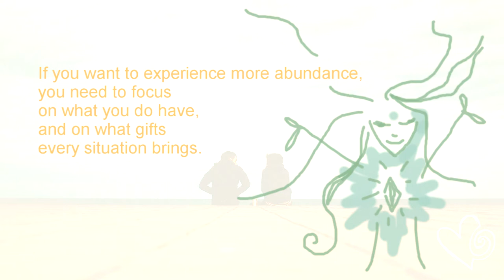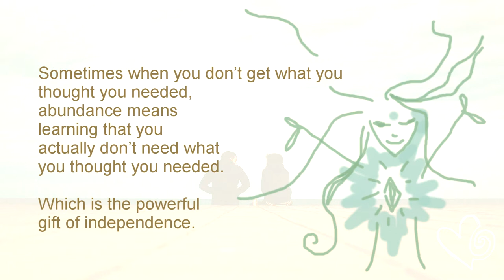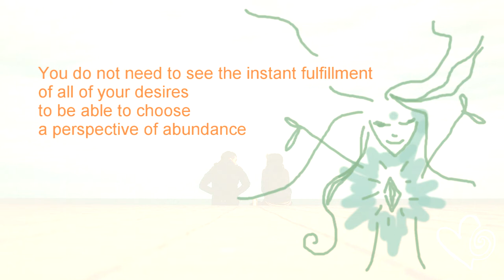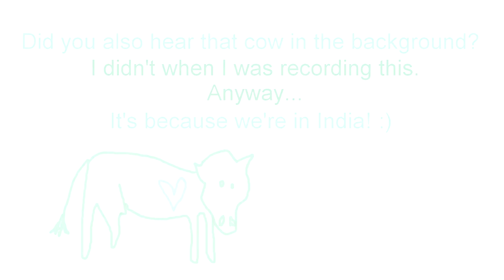How to Perceive More Abundance in Your Relationships?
You can choose the perspective of abundance. In this video you learn how to start seeing abundance in your relationships.

Do abundance and scarcity really exist in the outer world? Just like the sofa in your living room? A psychological approach would argue that abundance and scarcity are not like your sofa, but creations of the psyche. It’s a matter of perspective, and you can choose which perspective you want to experience.

If you want to experience more abundance, you need to focus on what you do have, and on what gifts every situation brings. So you will find that when you practice that, you thinking becomes more creative and open minded. And sometimes when you don’t get what you thought you needed, abundance means learning that you actually don’t need what you thought you needed. Which is the powerful gift of independence.

Some people believe that in order to believe in abundance, they first need to see the instant fulfillment of all their desires. But you don’t need that to experience abundance. Because there is always an abundance to be found, even if it consists of other gifts than you thought you wanted. And apart from that, if you have many desires that aren’t fulfilled yet, that just means you’re experiencing an abundance of desires, which is wonderful! It’s absolutely beautiful to be desiring because it makes your heart feel alive and the desires give you direction to your life choices and motivation and passion to pursue what you want. So no, you don’t need to see the instant fulfillment of all of your desires to be able to choose a perspective of abundance.

To feel into what it means to choose to see abundance, let’s take a look at two examples of situations in which most people would perceive scarcity, but in which you can also choose to perceive abundance.

For example, what if you want to take dancing lessons with your romantic partner, but they don’t want that? And so you might perceive a lack of partner dancing in your life. You might also, however, perceive an abundance of freedom to find someone else to dance with, plus, a lot of love for this other person that you’re going to dance with (Maybe they are even more fun to dance with than your partner!). And what if you’re monogamous, and your partner doesn’t want you to dance with someone else? You may perceive this as a lack of compatibility or a ceiling on your ability to find your full happiness. But again you can also see the abundance in the situation. Say that you would like to have the freedom to dance with someone else than your partner, then this a great growth opportunity to learn how to renegotiate the agreement of your relationship. Aren’t you lucky to get that opportunity?!

Another example: What if you find out your partner lied to you? Many people would feel a lack of honesty, trust, connection, and love. That’s a perception of scarcity. You might conversely see it in the light of abundance. If integrity is important to you, it’s a great moment to see that you and your partner might have never been compatible. Realizing this, and being in your power by leaving your partner, if that’s what you want to do, can suddenly create an abundance of free space in your life to spend more time with yourself, with your friends, or more space for your work, or hobbies, or to meet a new lover who is more compatible. If you, despite the lying, prefer to stay with your current partner, it’s a great opportunity to learn about deep feelings of forgiveness and reconnect even deeper after you have seen more of the other person’s humanness.

Scarcity and abundance are both mindsets. What you believe in, exists in your experience. How else can different people feel so differently in similar situations? It’s up to you to choose the perspective that makes you feel good, and that serves you the most when you go through your life. If you want to choose a mindset of abundance, you can.

So next time you feel scarcity, know that it’s because you’re thinking within the scarcity mindset. And then ask yourself: ‘How can I perceive this situation differently? What is abundant in this situation?’

LINKS

Or Start the Relationship Skills Course right at the Start, (the first lessons are all on free-preview) by going to this link: